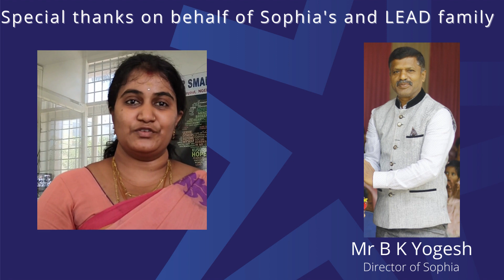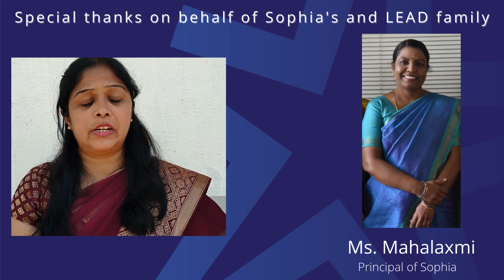Happy Teacher's Day